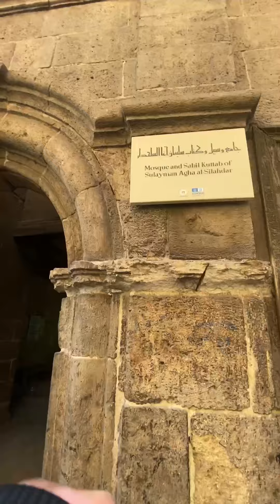المكان الحقيقي لفيلم عسل أسود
لو حابين تعملوا  Preorder _  لأي منتج من رحال, أملوا ال  Form دي :
  تابعوا يومياتي وتفاصيل رحلاتي : _ Follow me on other platforms